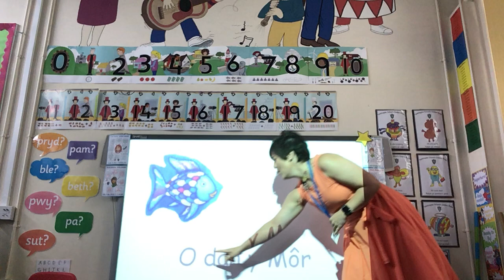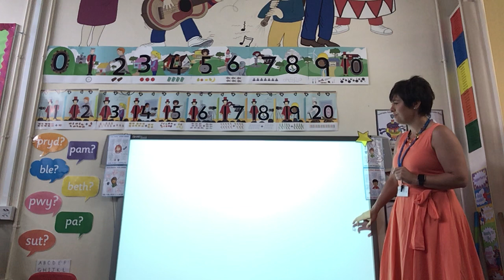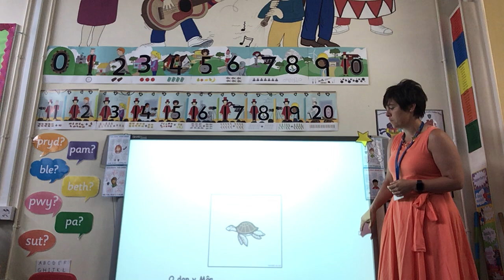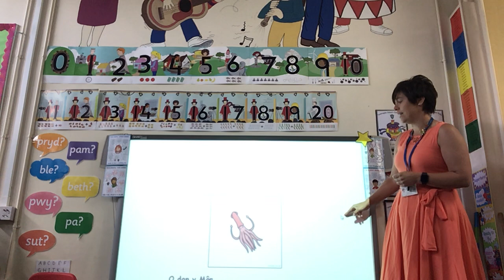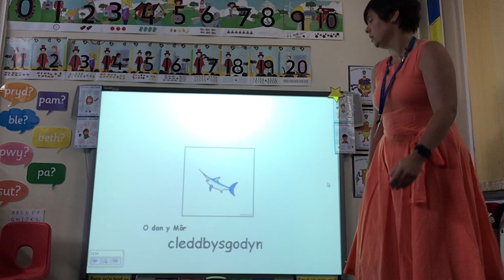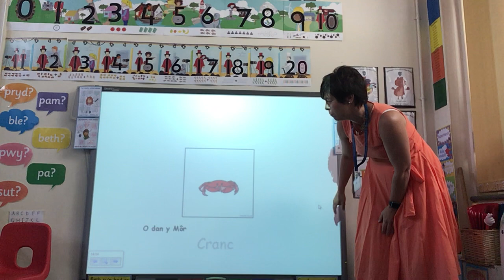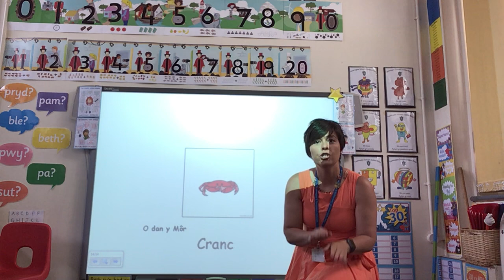Welsh sea creatures